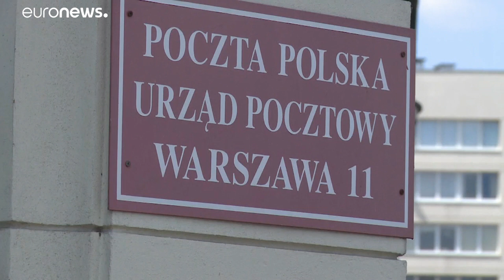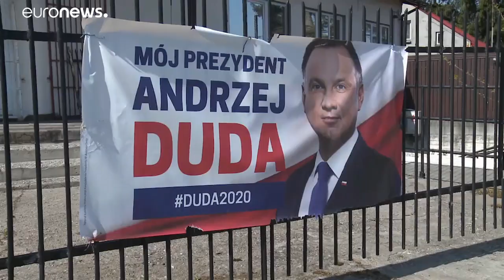Polen: Debatte über Briefwahlpläne der Regierung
Polen debattiert weiter über die umstrittenen Briefwahlpläne der Regierungspartei. Eine Mehrheit ist nicht sicher.…